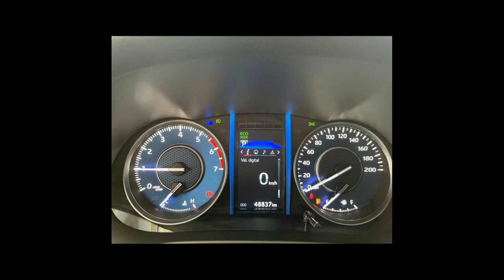TOYOTA HILUX SW4 - 2021 - Florianópolis/SC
Veículo: TOYOTA / HILUX SW4 2.7 SRV 7 LUGARES 4X2 16V
Ano: 2021/2021
Combustível: FLEX
Portas: 4 PORTAS
Câmbio: Automático
Cor: MARROM
KM: 48.900

✅ Air Bag
✅ Alarme
✅ Direção Hidráulica
✅ Encosto de Cabeça Traseiro
✅ Freio ABS
✅ GPS
✅ Retrovisores Elétricos
✅ Travas Elétricas
✅ Vidros Elétricos
✅ Kit Multimídia
✅ Trio Elétrico
✅ Piloto Automático
✅ Bluetooth
✅ Air Bag de Cortina
✅ Porta Copos
✅ Bancos Elétricos
✅ Ar Digital
✅ 7 Lugares